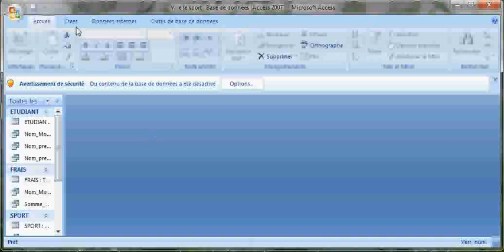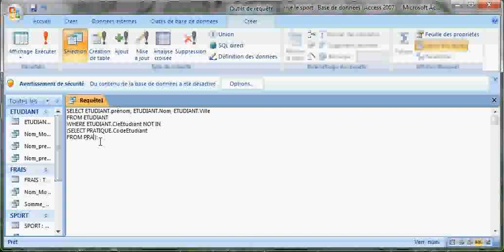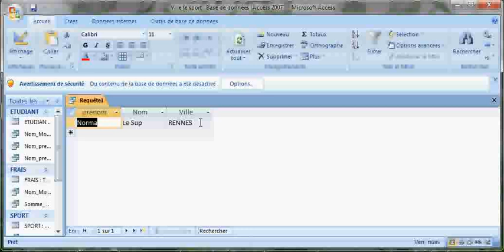18 Différence sans MINUS